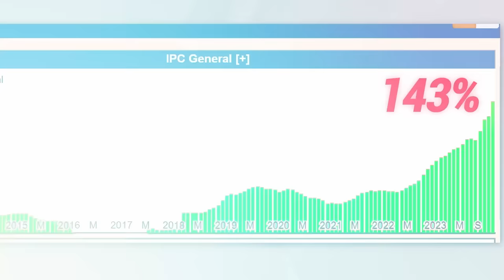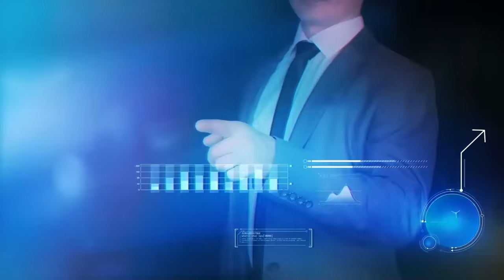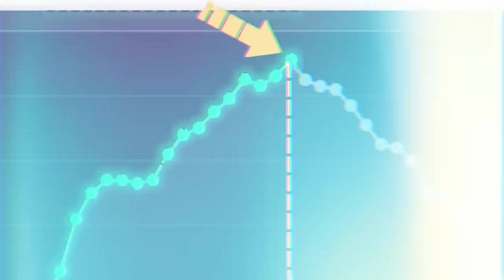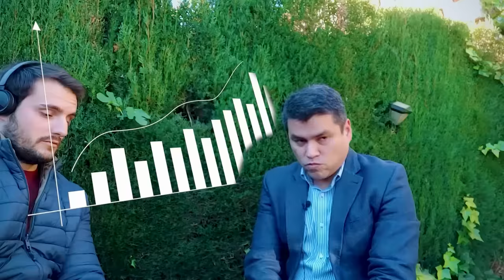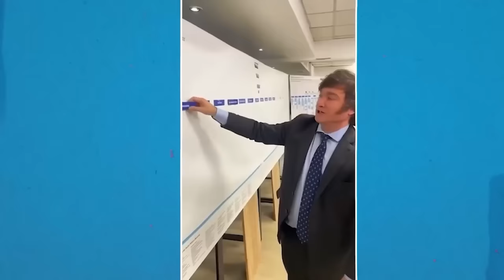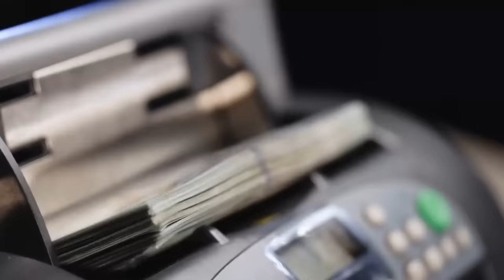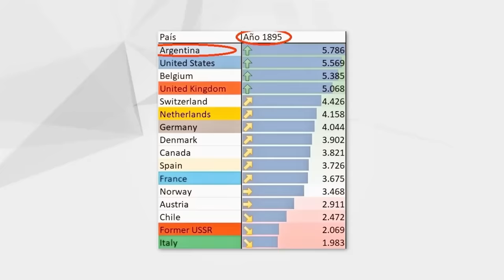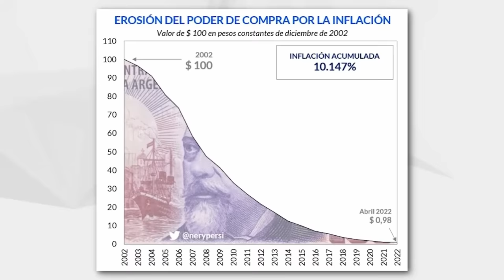CRISIS ARGENTINA 2024: "SE VIENE LO PEOR" l Comienza la CUENTA REGRESIVA para Javier Milei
💥Análisis de ARGENTINA y JAVIER MILEI para 2024.